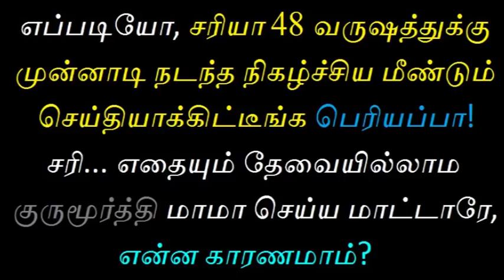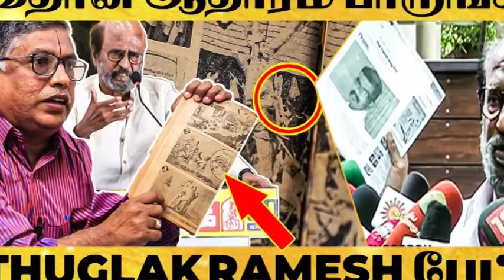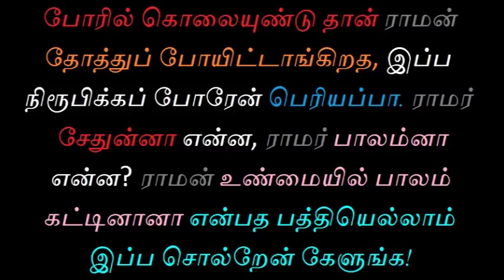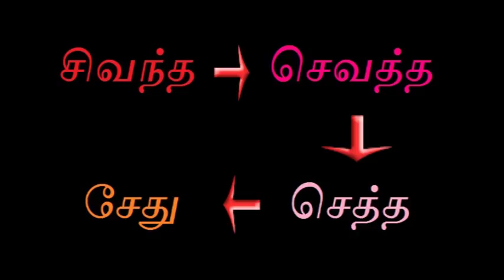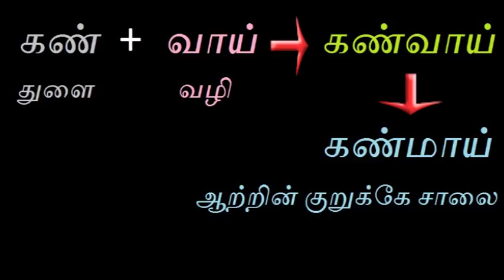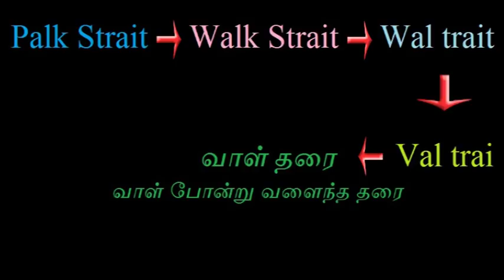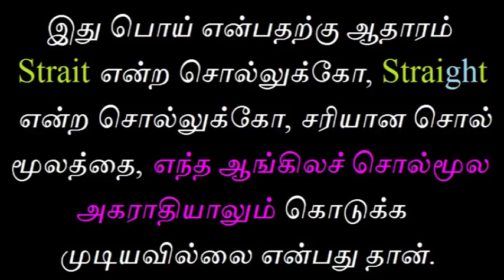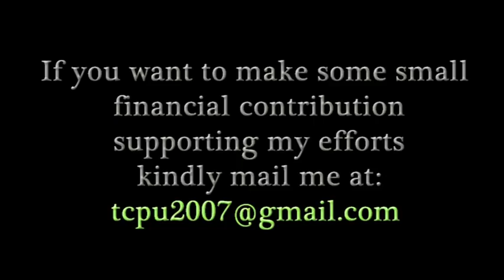ராமன் மரணித்த வரலாறு!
ராமன் இந்திரனால் சேதுக்கடலில் கொல்லப்பட்டு ஜலசமாதியானான்.  தமிழகத்திற்கும் இலங்கைக்கும் ராவணீயக் காலத்தில் ஒரு குறுகிய, வளைந்த தரைவழி இருந்தது. அது பிற்காலத்தில் நீரில் மூழ்கி விட்டது. எனவே, ராமன், பாலம் கட்டினான் என்பது உலக மகாப் பொய்!